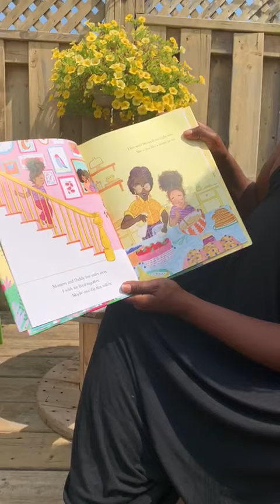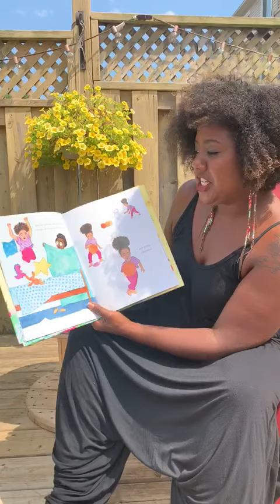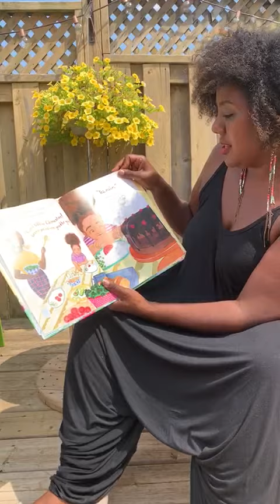JUST LIKE MAMA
Written by Alice Faye Duncan
Illustrated by Charnelle Pinkney Barlow